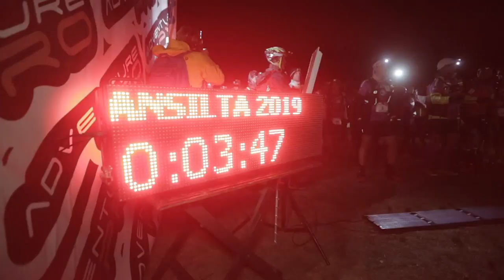Desafío Ansilta 2019 - Punto Extremo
Desde la provincia de San Juan, una nueva edición de este clásico de carreras de aventura.